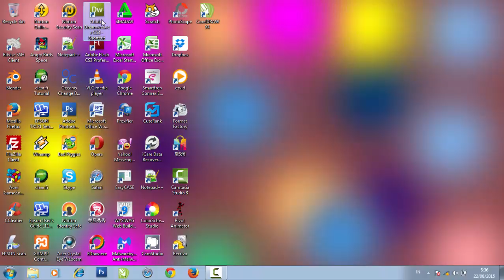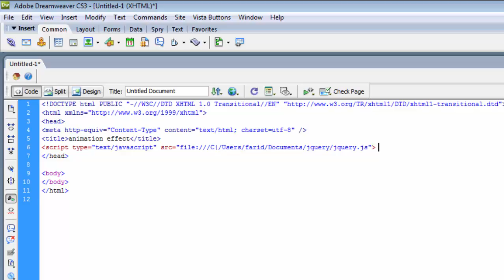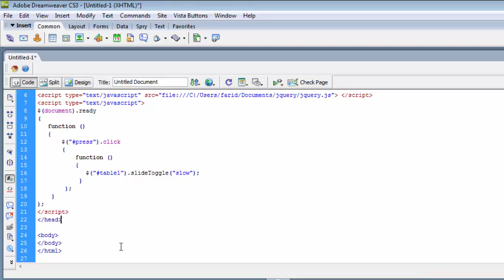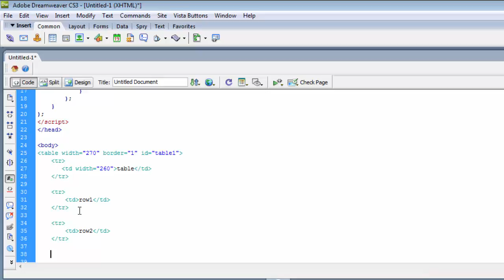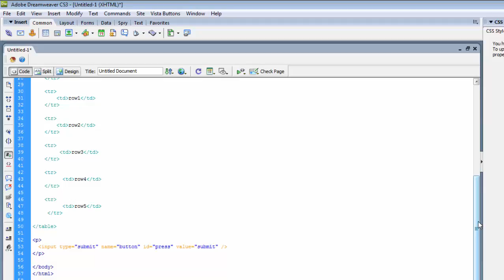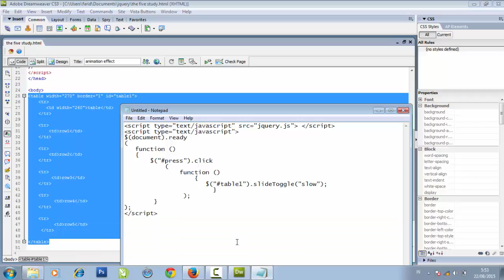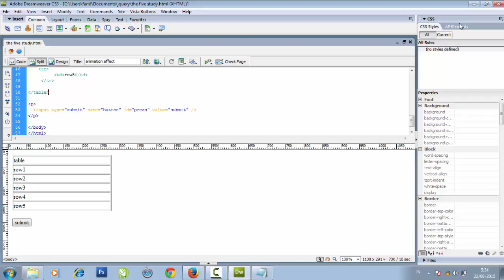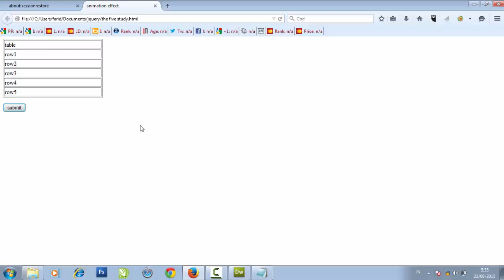JQuery Tutorial - Animation Effect With Adobe Dreamweaver Part 1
Download file his complete material in (jquery.js , notepad ++, xampp, Adobe dreamweaver )

Some jquery animation effects

$ (selector) .hide (); = Effect hide elements.
$ (selector) .show (); = Effect display element.
$ (selector) .toogle (); = Effect show and hide elements.
$ (selector) .slideDown (); = Effect display element by way of a slide down.
$ (selector) .slideUp (); = Effect hide elements by means of slide up.
$ (selector) .slideToogle (); = Effect slide-up and slide-down alternately (toogle).
$ (selector) .fadeIn (); = Effect display element with the smooth.
$ (selector) .fadeOut (); = Effect elements with smooth hide.
$ (selector) .fadeTo (); = Effect opacity fade out to a particular element.
$ (selector) .animate (); = Effects to run a certain animation.

an effect can be variations in speed in performing these effects for example:
$ (selector) .hide ("slow"); = Effect hide slowly.
$ (selector) .hide ("normal"); = Effect normally hide.
$ (selector) .hide ("fast"); = Effect hide quickly.

Beberapa efek animasi jquery

$(selector).hide();      = Efek menyembunyikan elemen.
$(selector).show();     = Efek menampilkan elemen.
$(selector).toogle();     = Efek menampilkan dan menyembunyikan elemen.
$(selector).slideDown();     = efek menampilkan elemen dengan  cara slide down.
$(selector).slideUp();     = Efek menyembunyikan elemen dengan cara slide up.
$(selector).slideToogle();     = Efek slide-up dan slide-down secara bergantian (toogle).
$(selector).fadeIn();     = Efek menampilkan elemen dengan halus.
$(selector).fadeOut();     = Efek menyembunyikan elemen dengan halus.
$(selector).fadeTo();     = Efek fade out elemen ke opacity tertentu.
$(selector).animate();     = Efek untuk menjalankan suatu animasi tertentu.

sebuah efek dapat diberi variasi kecepatan dalam melakukan efek tersebut contoh:
$(selector).hide("slow");     = Efek menyembunyikan secara perlahan.
$(selector).hide("normal");     = Efek menyembunyikan secara normal.
$(selector).hide("fast");     = Efek menyembunyikan secara cepat.